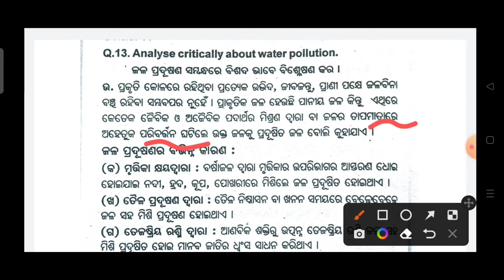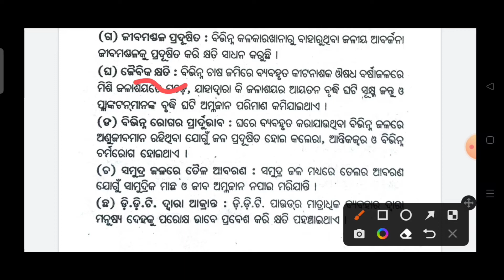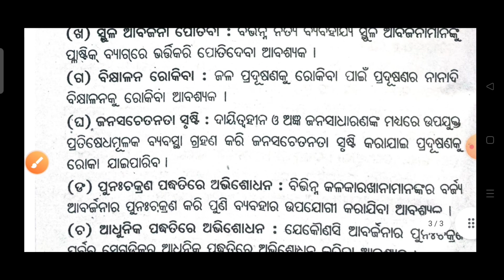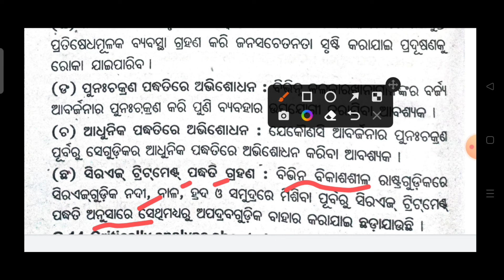+3 first semester/unit -1//ଜଳପ୍ରଦୂଷଣ କଣ ? ଓ ଏହାର କାରଣ / water pollution /EVS